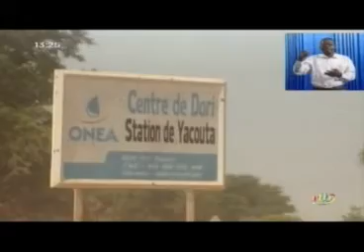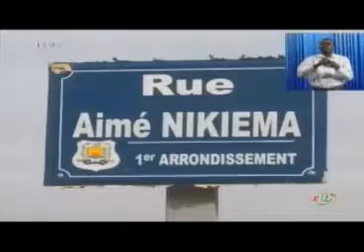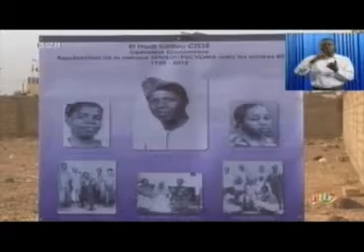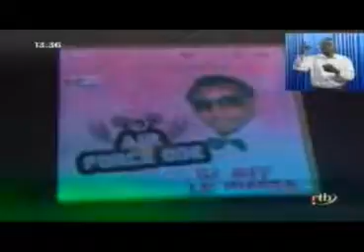Edition de 13h du journal télévisé du 14 décembre 2012